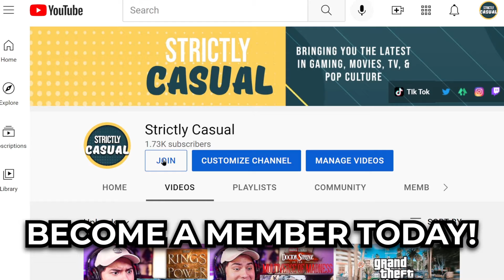LIMITED Merch Drop! | The Essentials Pack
Thank you for the support on the last 150 episodes of podcasts. This is you for you guys!

Description Tags